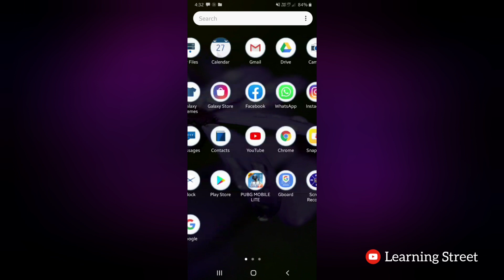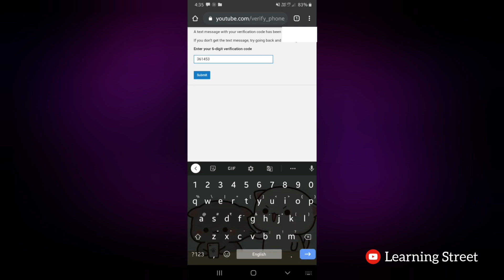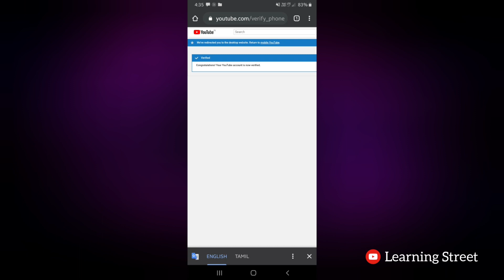How to verify your YouTube channel account || tamil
How to verify your YouTube channel account tutorial in tamil.

Share and
Support.. !!!